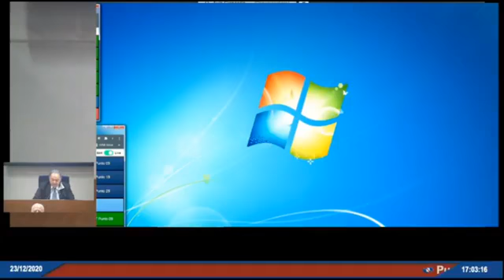Napoli - M5S : CONSIGLIO REGIONALE DELLA CAMPANIA IN DIRETTA (23.12.20)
- Napoli - M5S : CONSIGLIO REGIONALE DELLA CAMPANIA IN DIRETTA
Questa mattina in Aula si discute il Documento di Economia e Finanza della Regione Campania. Collegatevi! (23.12.20)